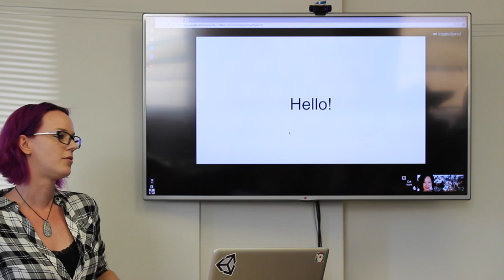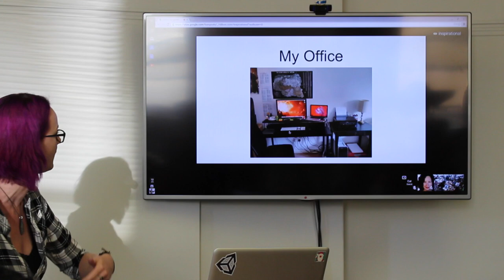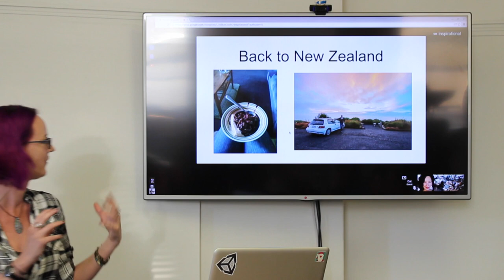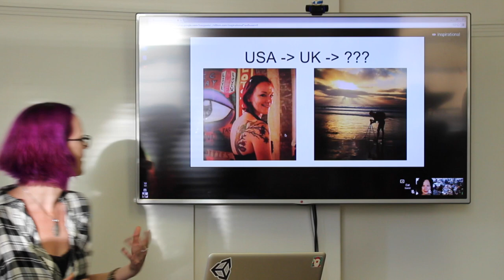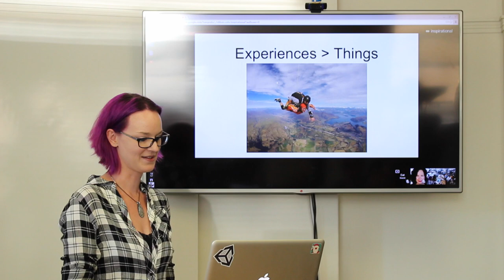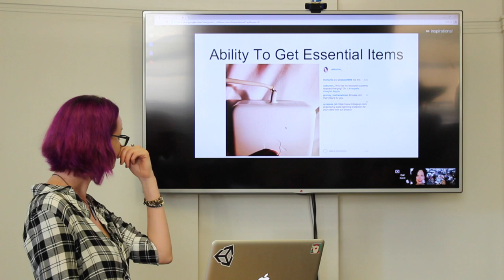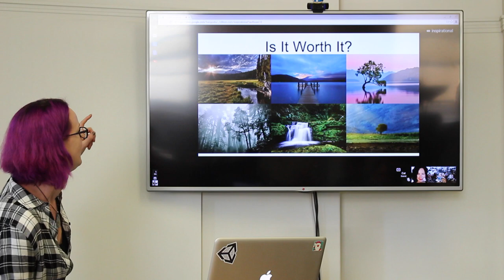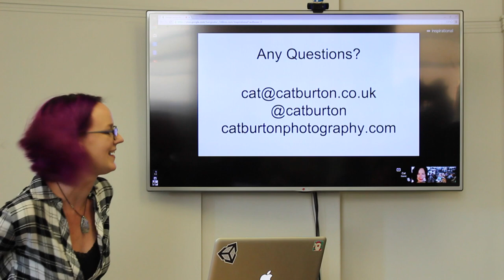Cat Burton: Tales of a digital nomad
Cat Burton talks about the life of a digital nomad, how she balances her passions for game development, photography, and travel, dispels misconceptions, and shares lessons she has learned about traveling, technology, and life.